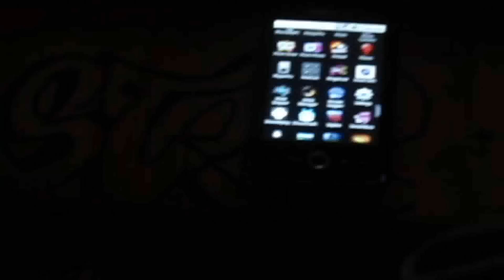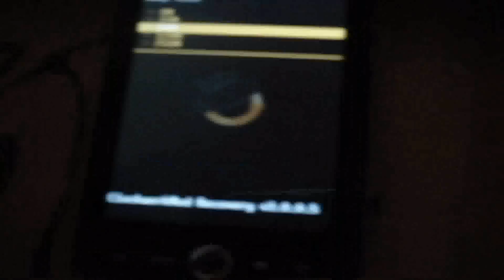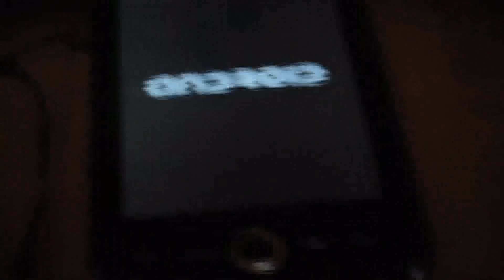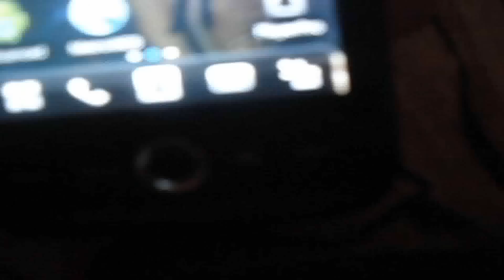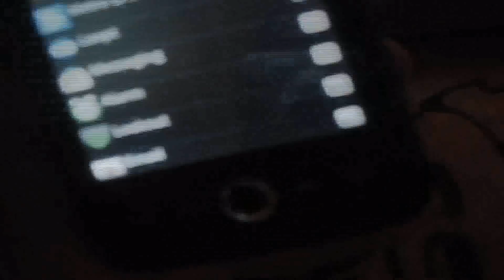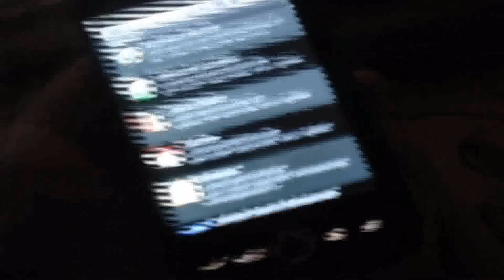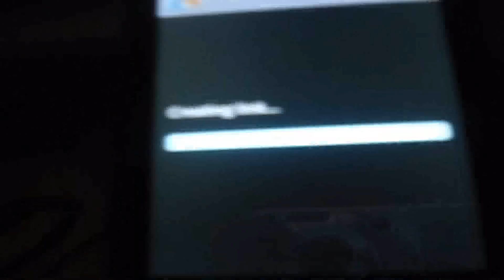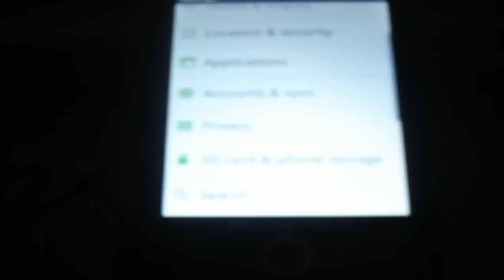How to move Apps to SD card on android 2.1 and under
This is actually quite easy. This video simply shows you how to move you apps2sd on your android phone if you have android 2.1 or less .. Also your android phone must be rooted ! This is my phone the Huawei Ascend M860 from Metro PCS.

apps you will need are: both available in market place
rom manager
link2sd